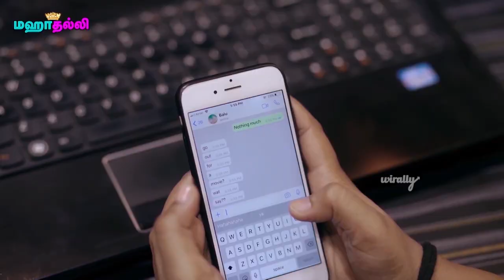Sarkar official Teaser | Announcement | Thalapathy Vijay | AR Murugadoss